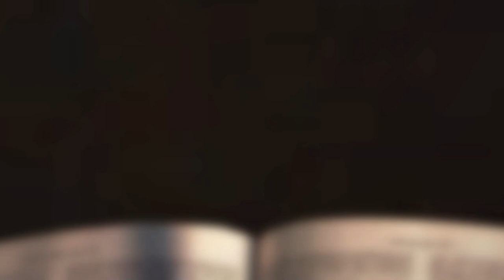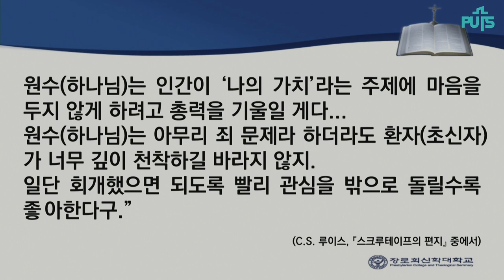[채플] 말씀이 내 마음에 뿌려질 때 | 장로회신학대학교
말씀이 내 마음에 뿌려질 때
본문 : 누가복음 8장 4~15절
교수 이상조 목사

2022년 10월 12일 채플 설교